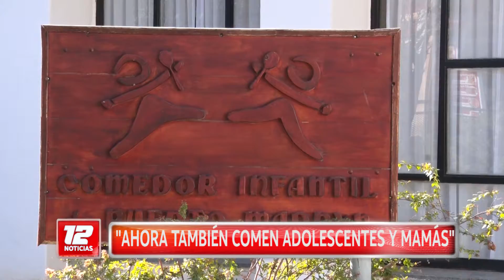Mate bingo en el Comedor Infantil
Nota: Susana Diez, tesorera del Comedor Infantil. María Elizalde, vocal de la comisión. Clara Sara, vicepresidenta.